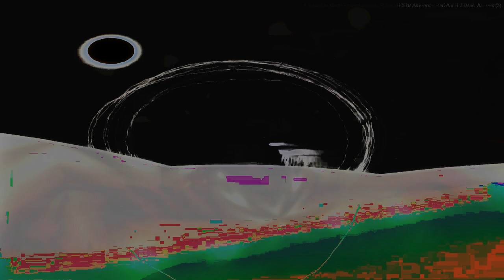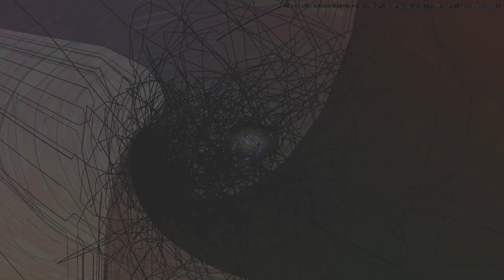Movie 24 09 17 04h35m32s series F outside the music box